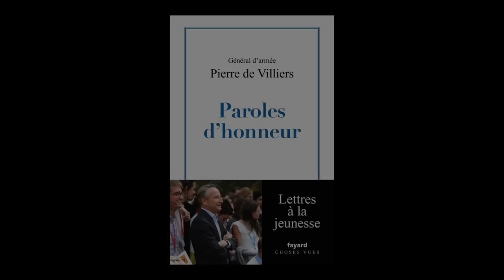Général Pierre de Villiers - Paroles d'honneur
Le Général Pierre de Villiers vous présente son ouvrage "Paroles d'honneur" aux éditions Fayard. Entretien avec Jean Petaux.